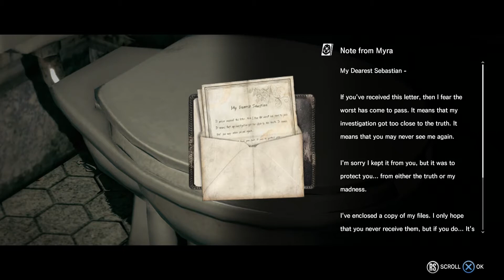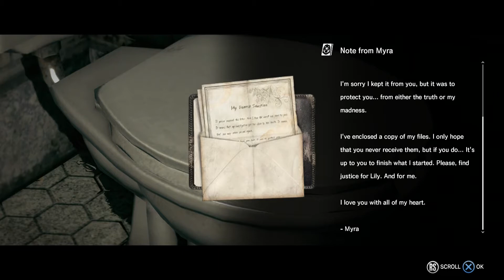The Evil Within [Blind] Playthrough PS4 #40 - I Don't Think So...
Hey guys, welcome to my BLIND playthrough of The Evil Within. I have had no prior experience in playing this game, so expect many fails and bootleg moments. I have never been so uncomfortable... However, The Evil Within provides us with jelly donut deaths of zombies through the eyes of a raspy voiced detective. ENJOY!

PS4
Survival